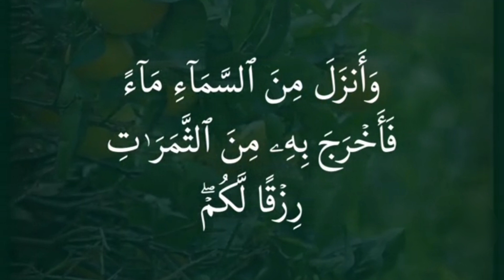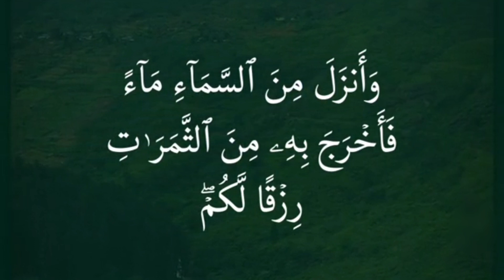Quran recitation ❤️(Qare Abdur razaq )